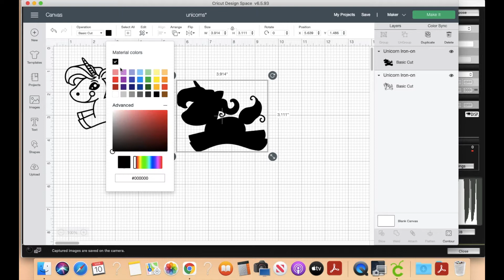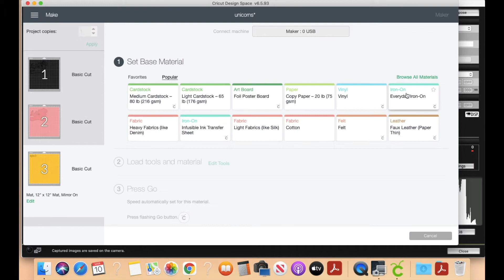How to Make a National Unicorn Day Shirt Using Glitter Heat Transfer Vinyl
Unicorns are all the rage, and a unicorn t-shirt is perfect for every occasion! Right?!  If you or your little one is a unicorn fan this project is a must.  With National Unicorn Day around the corner (yes, unicorns have an actual holiday dedicated to them!), what better way to celebrate than with a cute, custom heat transfer vinyl unicorn shirt. Using heat transfer vinyl is such a great option for making inexpensive custom t-shirts in a snap!